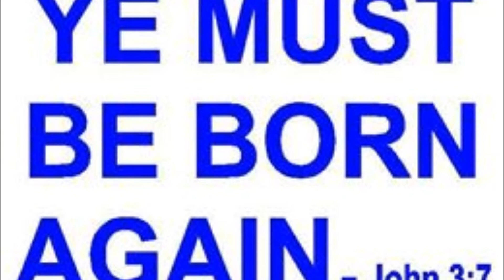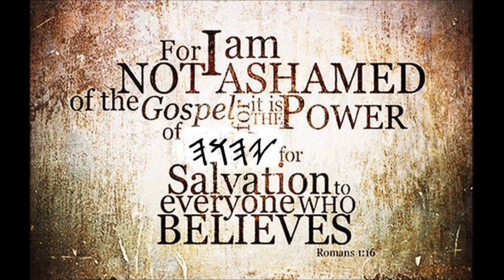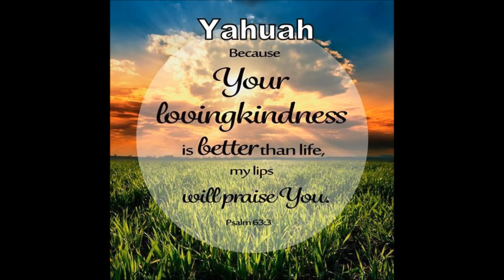Copy of Not by might nor by power but by my Spirit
Ruach